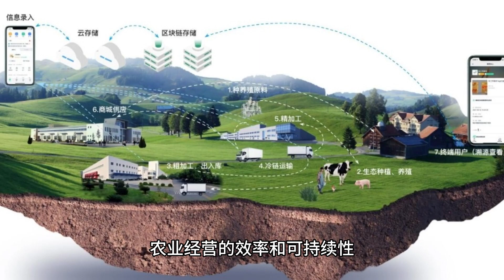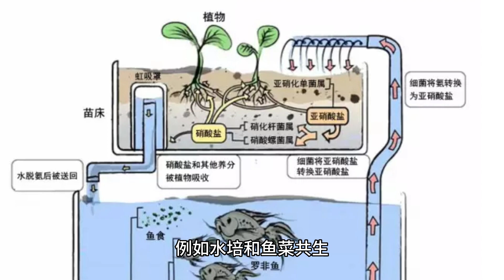了解 Modern Agricultural Trends 现代农业的技术和工艺 (3 分钟微学习) ENG Subtitle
现代农业是指利用先进的技术和工艺生产供人类消费的农作物和牲畜。 它涉及广泛的实践，旨在提高农业经营的效率、生产力和可持续性。 现代农业改变了我们种植和生产粮食的方式，使其更高效、更具成本效益且更具可持续性。

Agricultural biotechnology overview
Biotech in agriculture
GMOs and farming
Genetic engineering in crops
Benefits of agricultural biotech
Sustainable farming technology
Crop modification techniques
Biotechnology and food security
Agriculture innovation trends
Biotech-enhanced crops
Future of farming technology
Biotechnology in crop yield
Environmental impact of agri-biotech
Biotech and pest resistance
Precision agriculture methods
Bioengineered seeds
GMO labeling debate
Biotechnology ethics in farming
Agricultural biotech research
Biotech and global food production